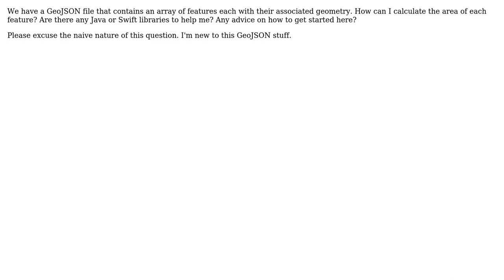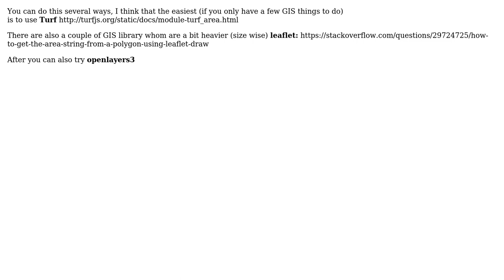GIS: Given a GeoJSON file how do I calculate the area of the embedded features? (2 Solutions!!)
GIS: Given a GeoJSON file how do I calculate the area of the embedded features?

With thanks & praise to God, and with thanks to the many people who have made this project possible! | Content (except music & images) licensed under CC BY-SA | Music | Images & others | With thanks to user julsbreakdown user Ian Turton user Bob Kuhar and the Stack Exchange Network Trademarks are property of their respective owners. You are responsible for your own actions.